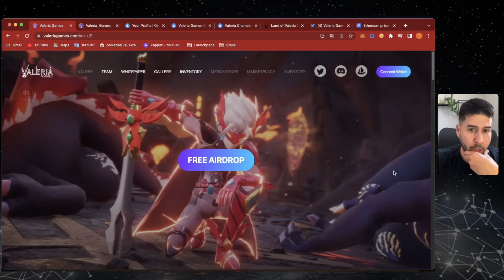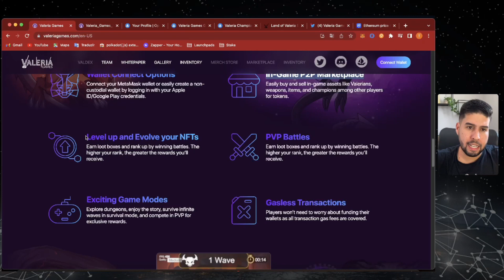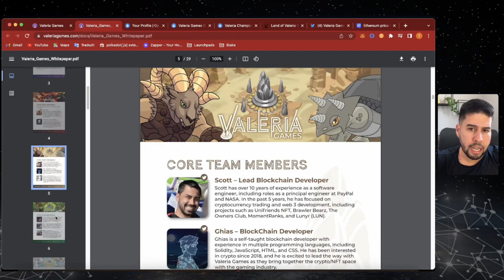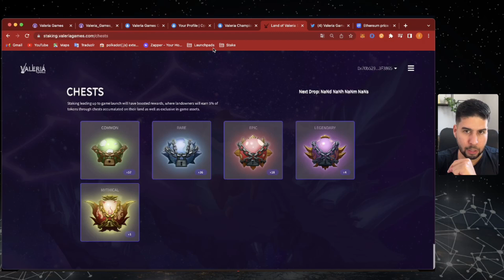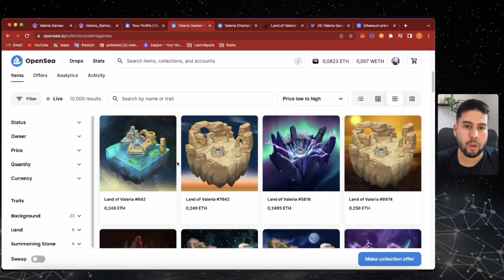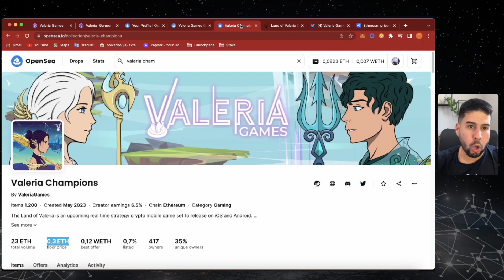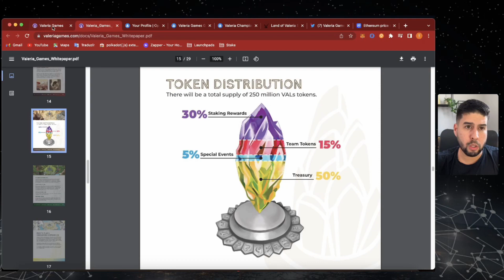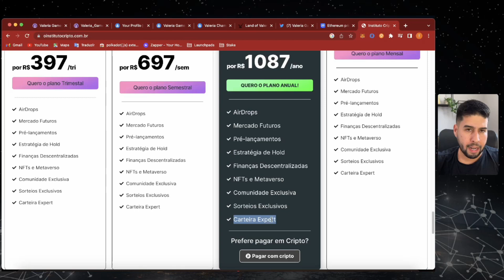🦊 (Valeria games) você nunca deve ter ouvido falar nisso | Lançamento em breve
🎓 O INSTITUTO CRIPTO - SEJA EXPERT
►► ►SIGA-NOS NAS NOSSAS REDES OFICIAIS